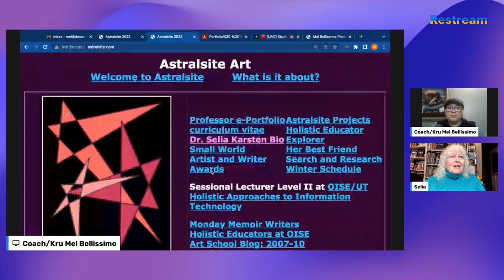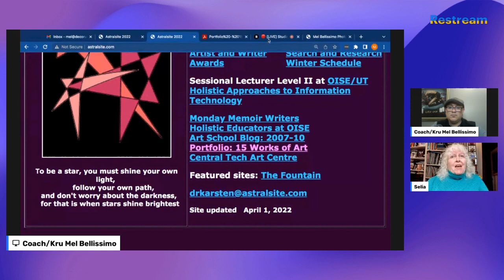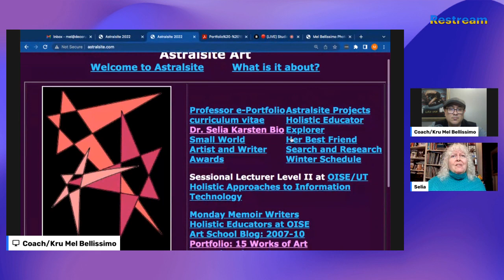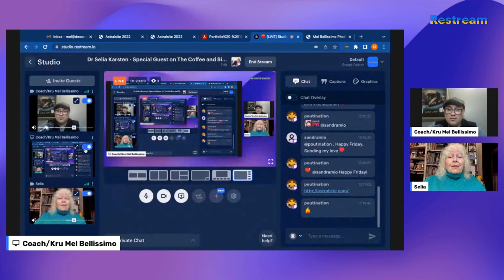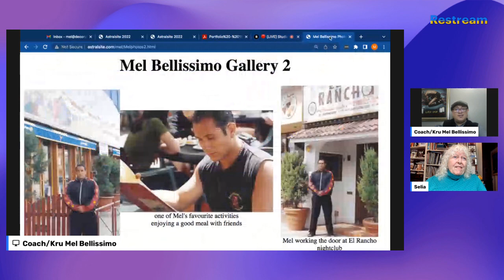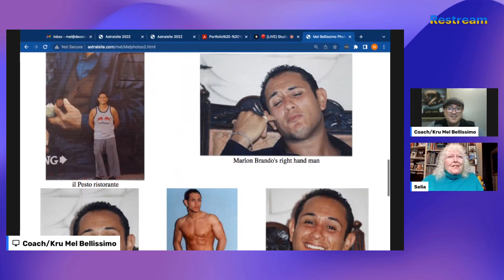Dr Selia Karsten - Special Guest on The Coffee and Biscotti Show